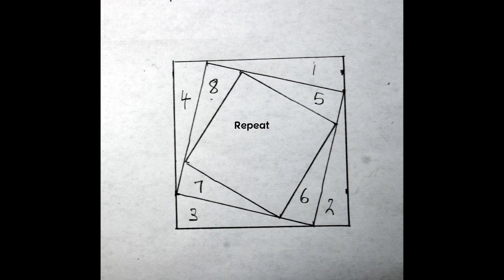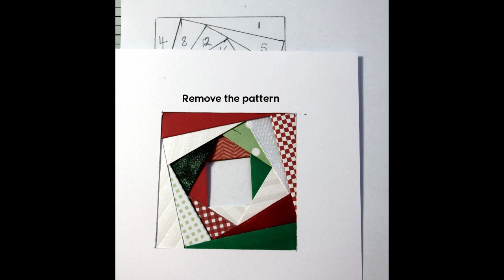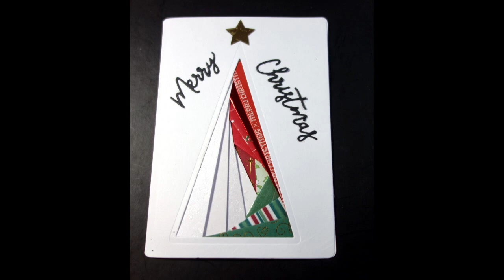Townswomen's Guilds Iris Fold Card Tutorial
A three-coloured iris folded card.
It is made using TG colours and is perfect for using up small pieces of paper, card, ribbon and fabric. An iris folded card has an aperture filled with layers of paper strips placed in a spiral so that it ends up looking like an old-fashioned camera shutter.